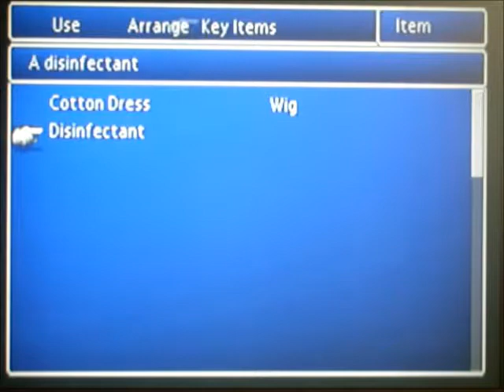Final Fantasy VII Part 12